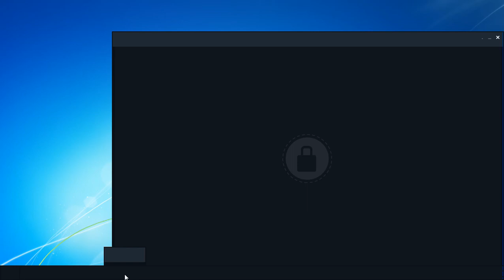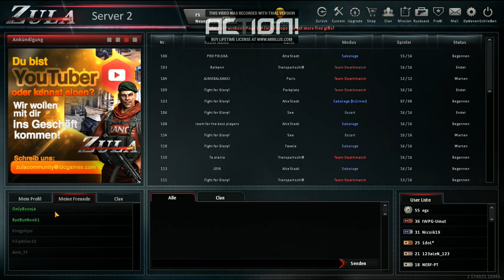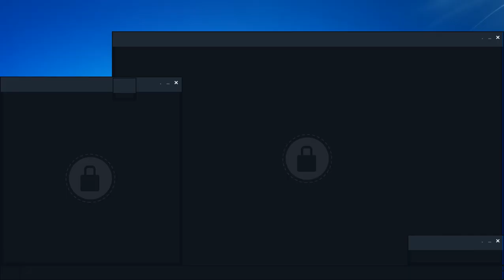Zula live W/ByeByeNoob